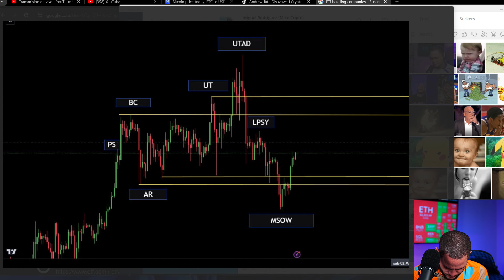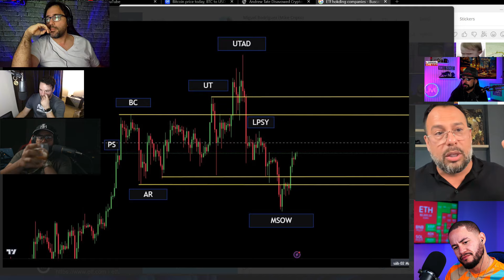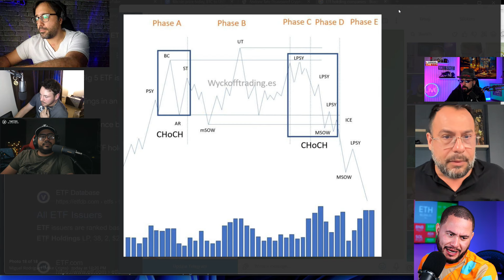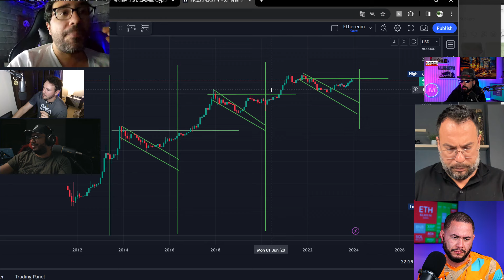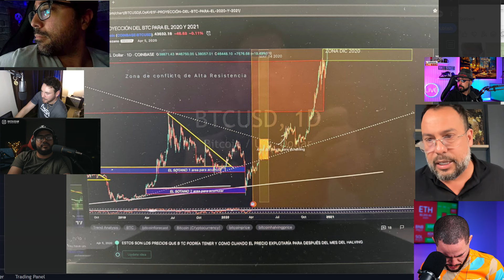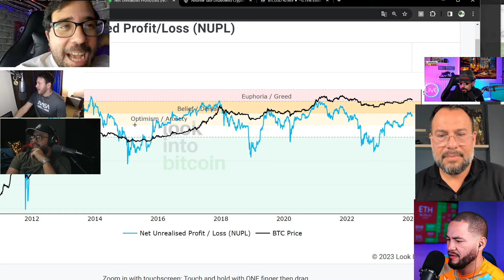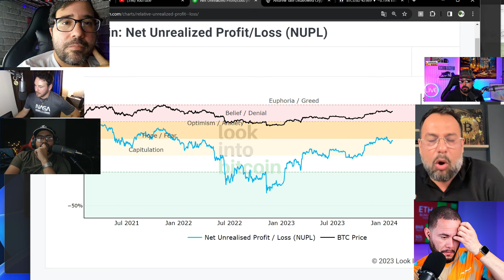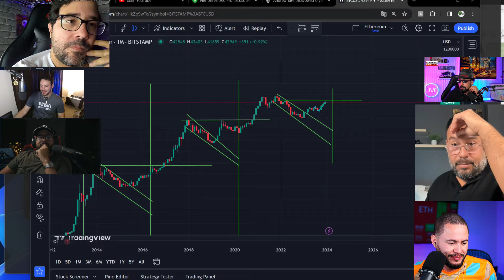BITCOIN ANALISIS DE BTC (PODCAST)